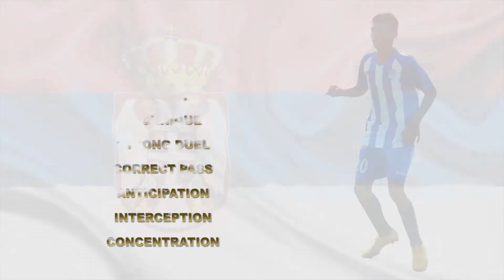#20 Bogdan Mojsilovic HIGHLIGHTS 2018.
Video camera and production
Studio Mrky

Studio Mrky